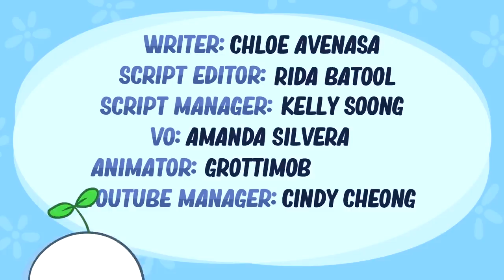10 Weird Things Only Best Friends Do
Best friends are people you feel comfortable with; people you love spending time with; people who’re always there for you; people who know just how to cheer you up when you’re having a bad time; people who cherish their friendships with you; people who bring happiness to your life. But above all else, a best friend is someone you can let your guard down with. Someone who knows just how crazy you are and loves you for it anyway. With that said, here are 10 weird things only best friends would do together!

Writer: Chloe Avenasa
Script Editor: Rida Batool
Script Manager: Kelly Soong
VO: Amanda Silvera